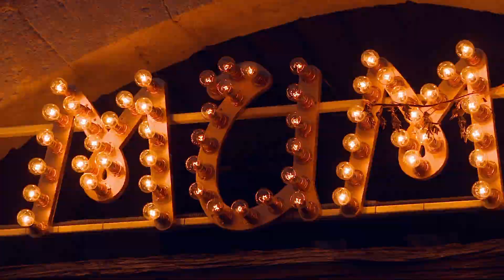The Hundred Foot Journey On Set with Oprah Winfrey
Special Features for The Hundred-Foot Journey, directed by Lasse Hallström.

Starring:
Helen Mirren as Madame Mallory
Om Puri as Papa
Manish Dayal as Hassan
Charlotte Le Bon as Marguerite
Amit Shah as Mansur
Farzana Dua Elahe as Mahira
Dillon Mitra as Mukthar
Aria Pandya as Aisha